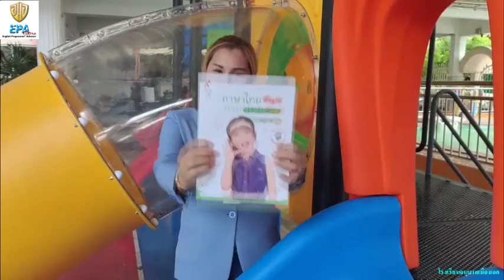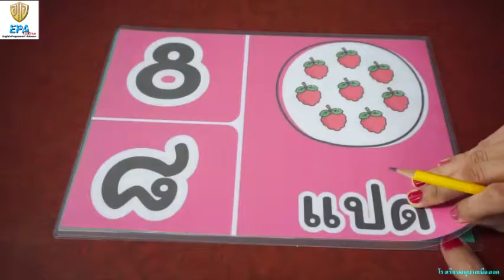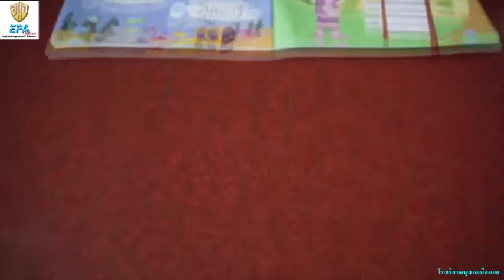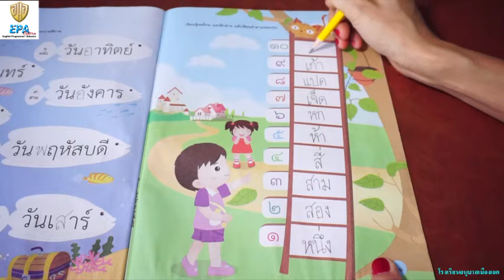MAK (K.2)(Term 1)(2nd Season) 9. THAI FOUNDATION (EP.20)